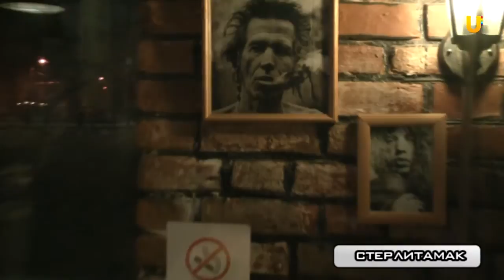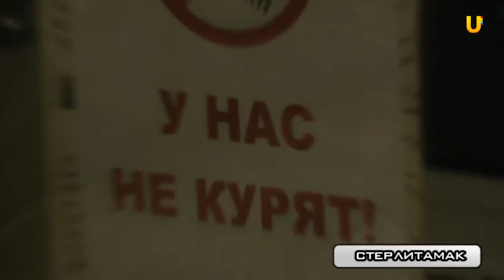Рокеры "Стерлисалабая" против курения